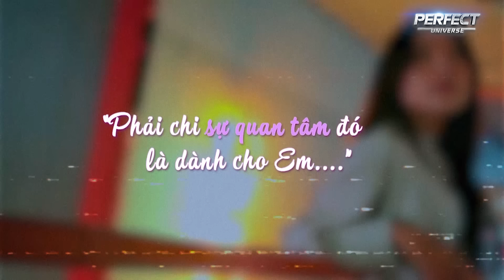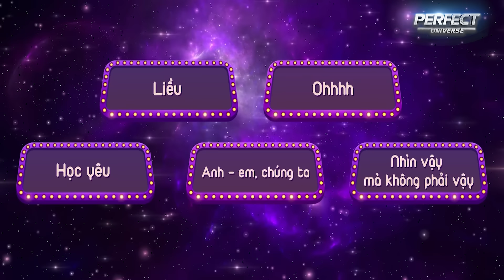Tỏ Tình Hoàn Mỹ Mùa 2 Tập 15 P1: Lộ quá khứ từng là TIỂU TAM, cô gái khiến dàn KM thương hơn là ghét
1. Mashup Cảm giác lạ khi hôn sâu 3 phút - Vũ Thịnh - Fanny
2. Vì em đã biết yêu - Jenna Phương Anh
3. Tiếng sét ái tình - Bùi Dương Thái Hà - Freaky
4. Chờ ngày anh nhận ra em - Thùy Chi
5. Vườn hoa con cá - O.lew - Ngắn
6. Vẫn chỉ là bạn - Đoàn Khánh Linh

📣 Đón xem Tỏ Tình Hoàn Mỹ Mùa 2 Tập 16 phát sóng lúc 19:30 Thứ 6 ngày 03/11/2023 trên kênh Youtube HẸN HÒ HOÀN MỸ